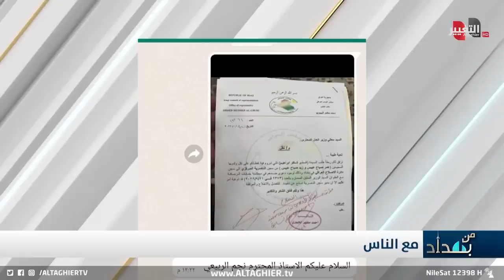عراقية تبكي بحرقة قلب .. ونجم الربيعي يناشد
برنامج من بغداد تقديم نجم الربيعي
موقع قناة التغيير الفضائية  الالكتروني